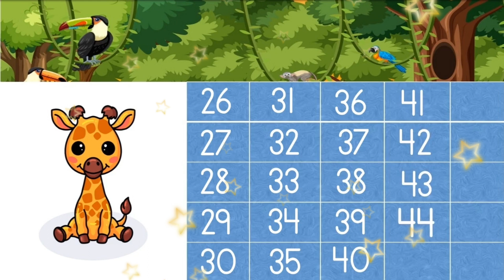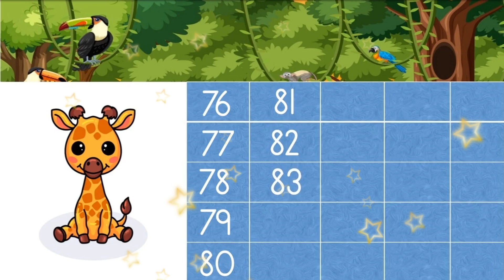Learn Counting | count to 1-100 | number song 1-100 | one to hundred counting number numbersong 06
123 numbers
123 numbers counting
counting numbers
123 numbers name
123 numbers drawing
123 numbers spelling
123 numbers writing
123 numbers  in english
count to100
count to 1 to 10
count to 1 to 20
count to 1 to 50
count to 1 to 100
count to 1 to 30
number rhymes for children
one to ten number
English numbers
learn to count in english
one to hundred  numbers
english numbers 1 to 20
ginti
1 से 10 तक गिनती
बचों की पढाई
1 से 100 तक गिनती

1 to 100
1 to 100 Numbers
1 to 100 Numbers counting
write 1 to 100 numbers
1 to 100 number names
1 to 100 numbers for kids
1 to 100 numbers for toddler
numbers
numbers song
numbers song 1 to10
numbers one two three
numbers 123
one two three
numbers name
numbers drawing

#100 से100तकगिनती
12345rhymes गिनती